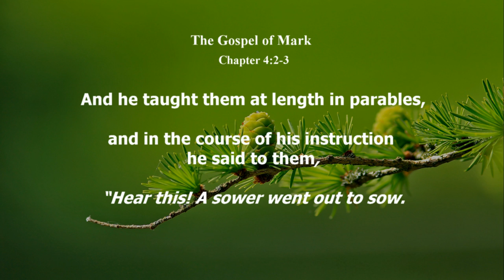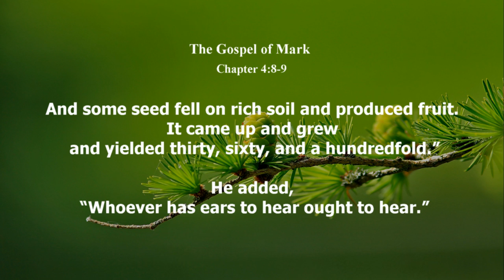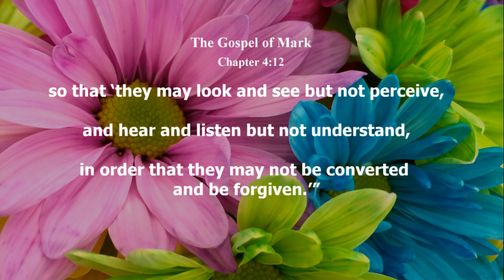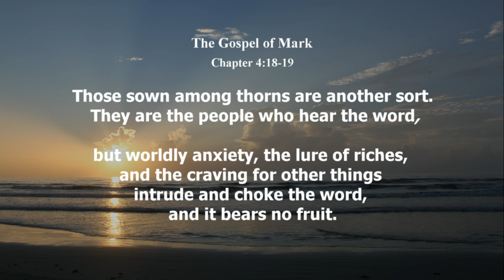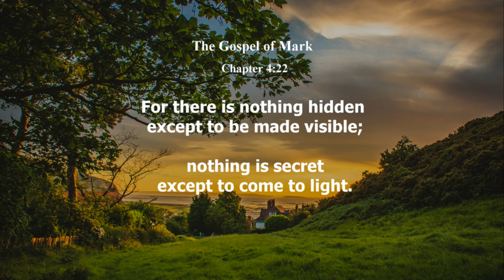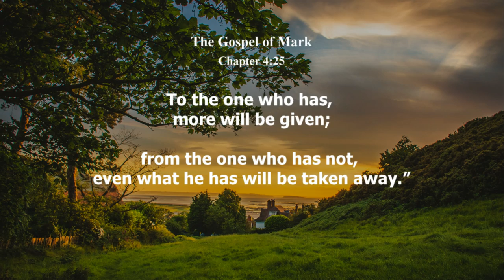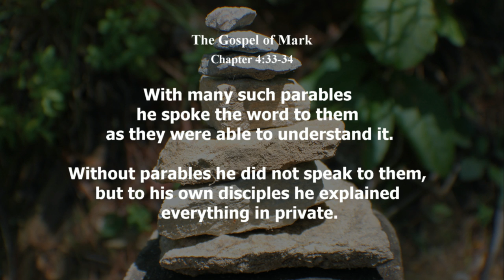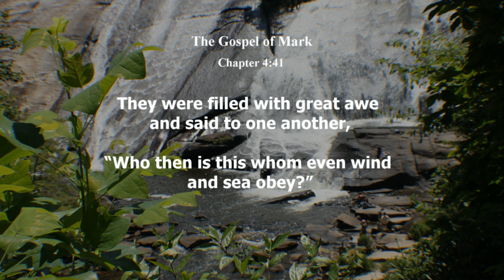The Bible New Testament - The Gospel of Mark Chapter 4 - The Parable of the Sower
The Gospel of Mark: Chapter 4
The New American Bible

The Purpose of the Parables
Parable of the Lamp
Seed Grows of Itself
The Mustard Seed
The Calming of a Storm at Sea